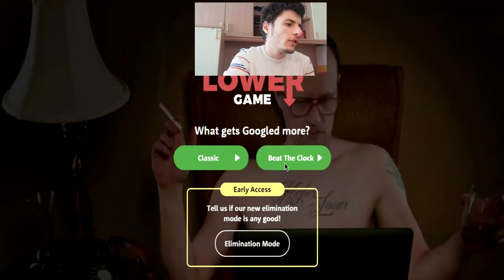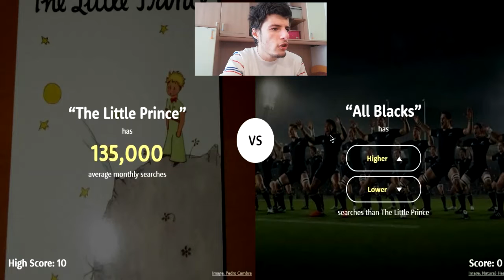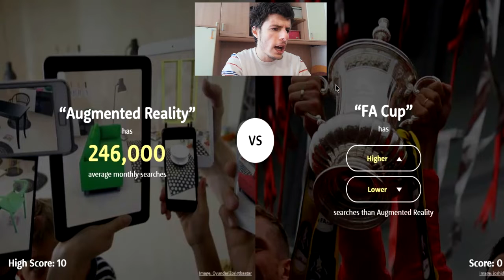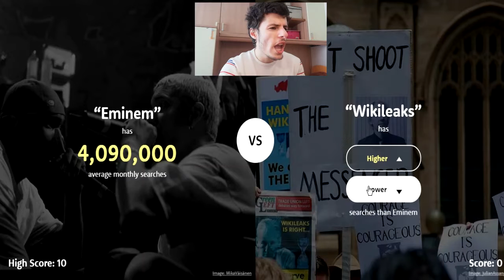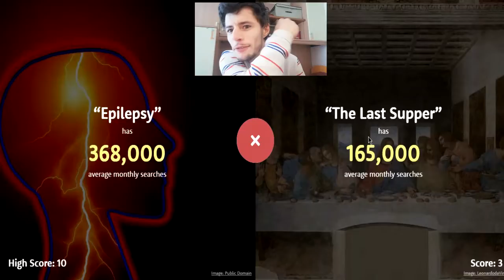OGNI PARTITA PERSA UN BICCHIERE DI ACETO! - The Higher Lower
Eccoci tornati su the higher lower!